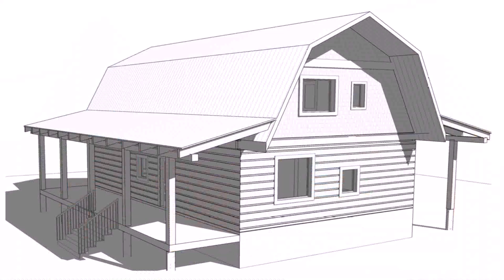Small Cabin Builders In Alberta - Gif Maker DaddyGif.com (see description)